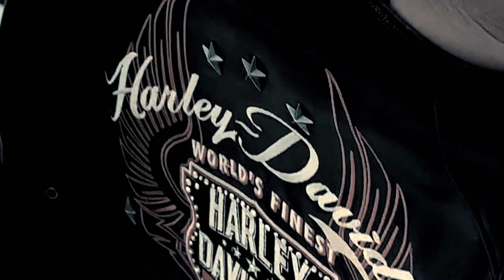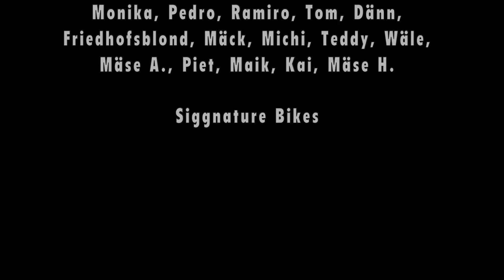T.M.C.L. THE ROAD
Single release 2023